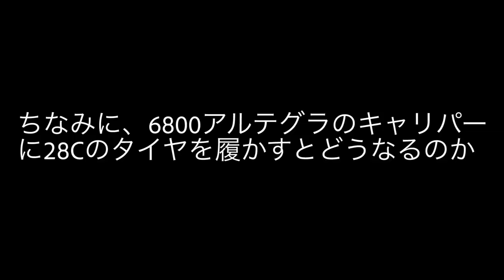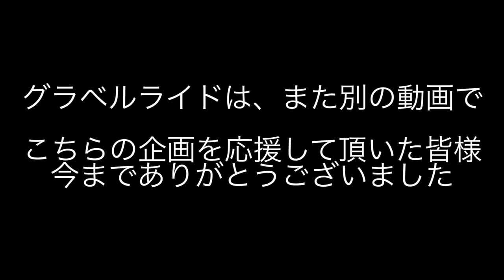TREK改造計画その7【グラベルロード風にしてみた】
11月初旬に撮影した素材の為、クオータがバラバラです！笑

応援してくれた皆様ありがとうございました。

YouTube始めた当時よりも「ロードバイク知識」「技術」共にもアップしたかと思います。

◇KENの愛車◇
・SUPERSIX EVO HI-MOD
・DOMANE
・CROSTAR
cannondale/キャノンデール

◇MAMIの愛車◇
・KRYON
KUOTA/クオータ

②DOVA-SYNDROME